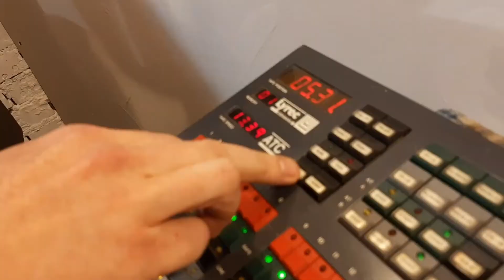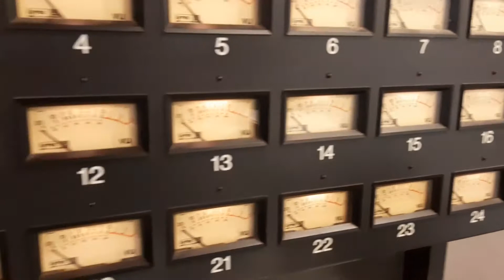24 канальный магнитофон Лирек.